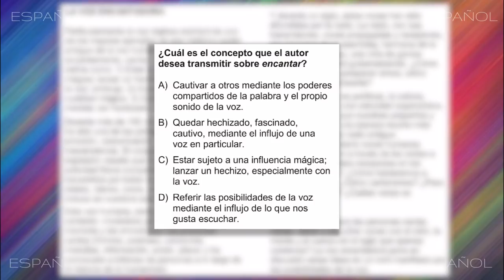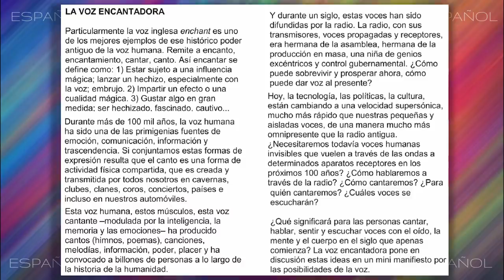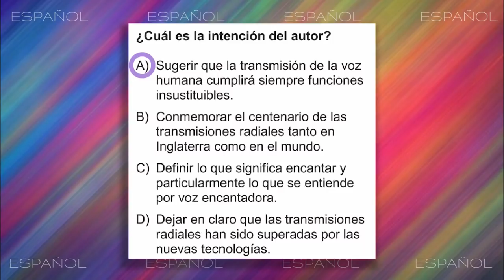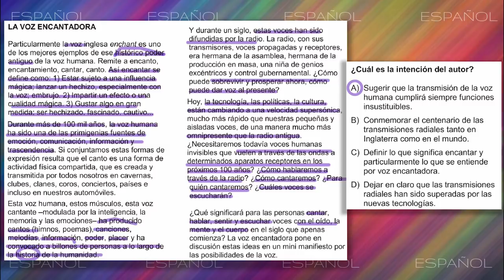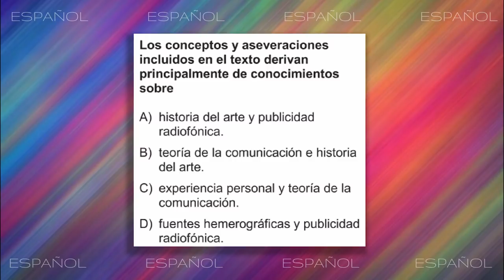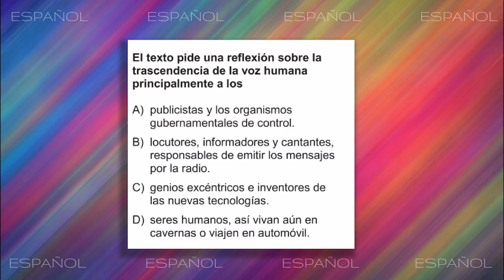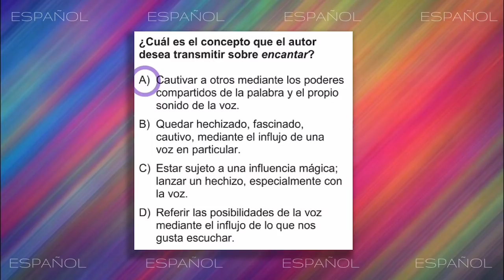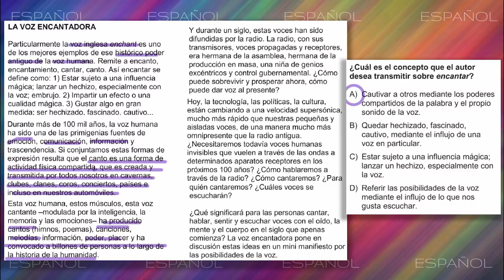Español » Comprensión de textos | Examen UNAM 2022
¡Hola chicos!

Si quieren aprobar su Examen de Admisión a Nivel Licenciatura en la UNAM deben de ser capaces de analizar textos y responder preguntas acerca de los mismos.

Problema de la Guía Examen UNAM Área 3 y Área 4.
Temas a estudiar: Comprensión de textos.